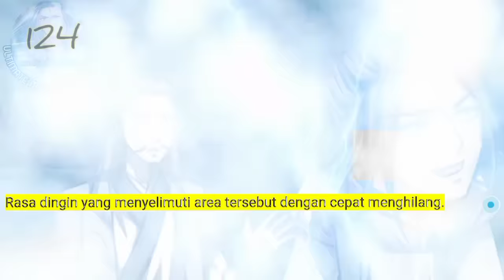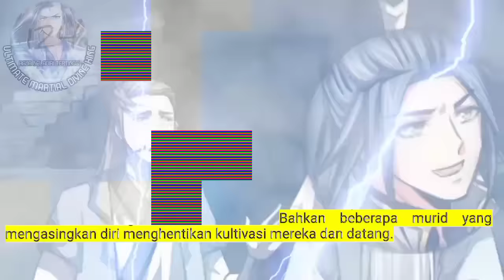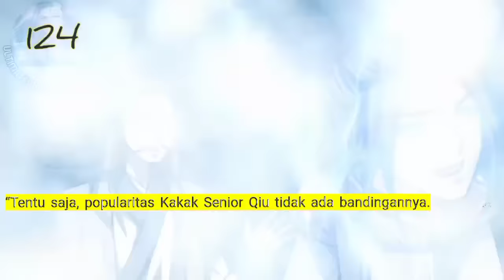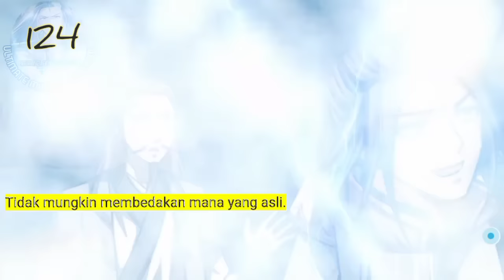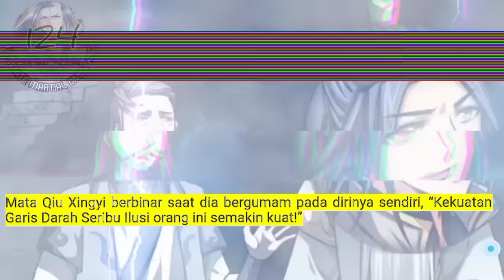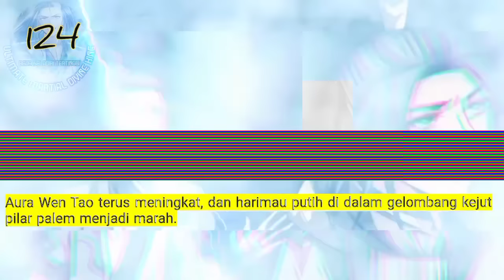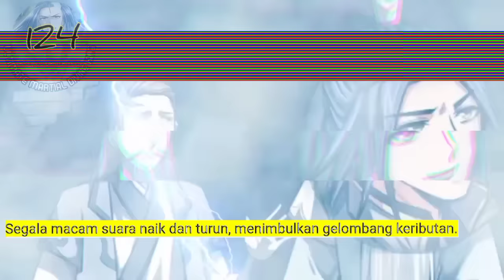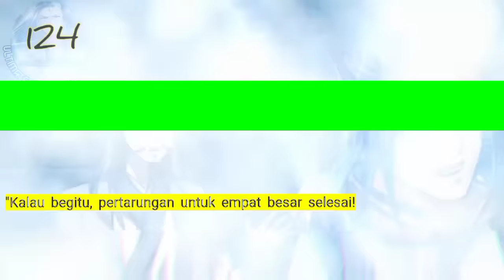Raja Beladiri Tertinggi season 124